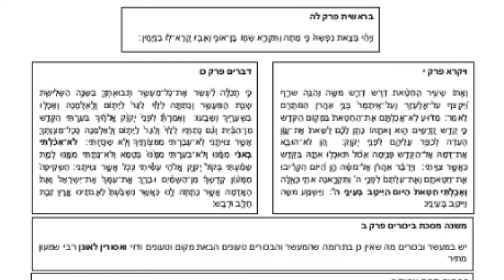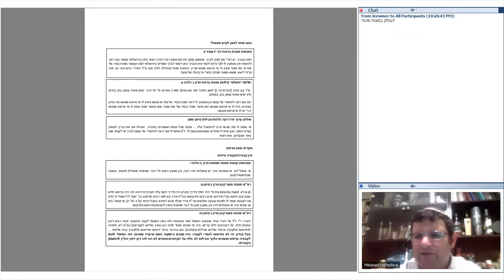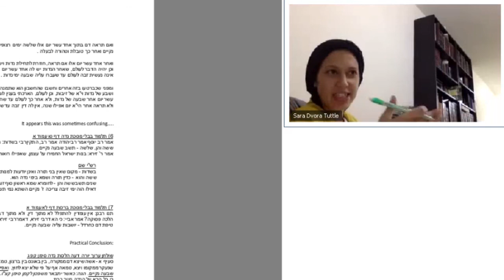WebYeshiva.org's Halacha Mastery Program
The next three year cycle begins in October 2017.